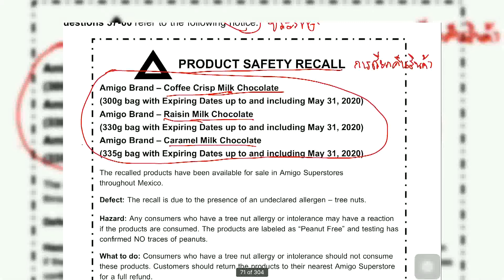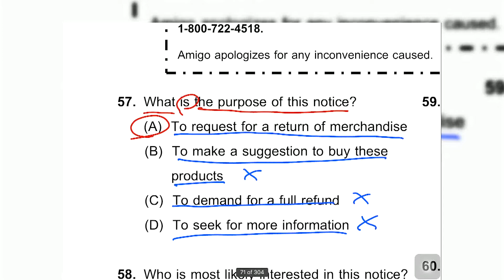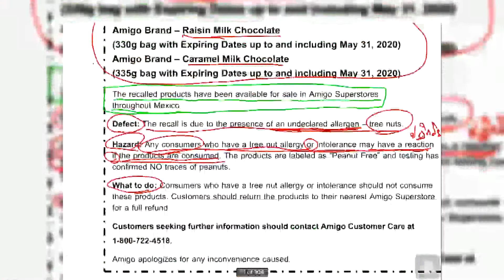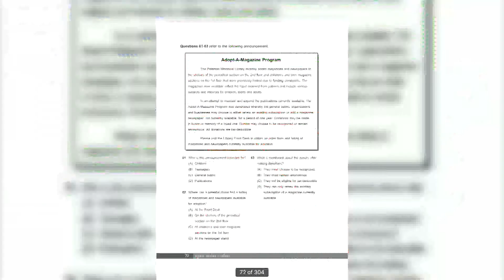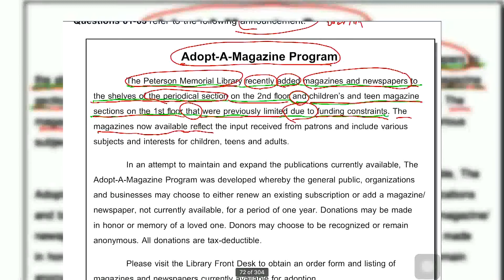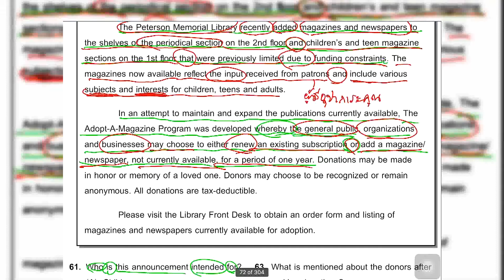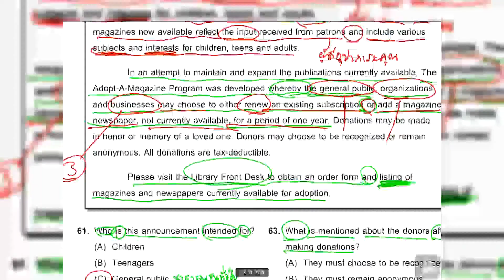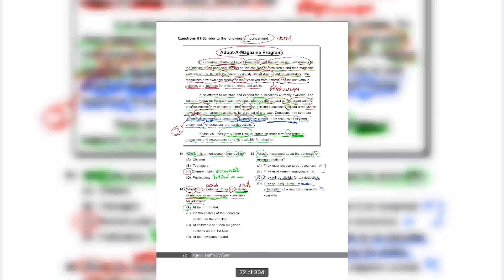[TOEIC] ชุดที่ 1 ติวฟรี Part 7 - Test 1 ข้อ 57-63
เฉลยข้อสอบ Part 7 ชุดที่ 1 ในส่วนของความเข้าใจในการอ่าน